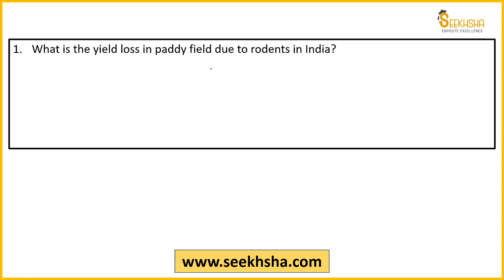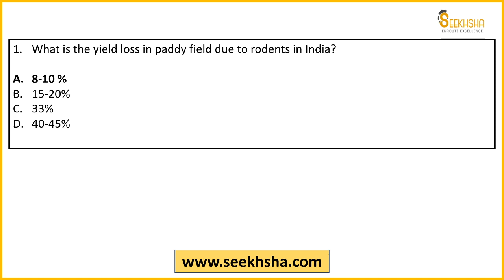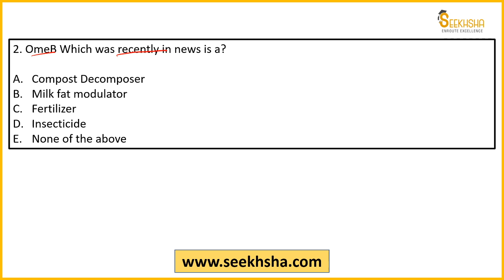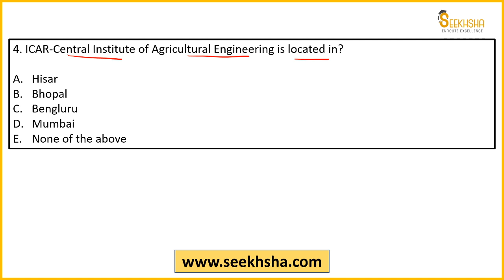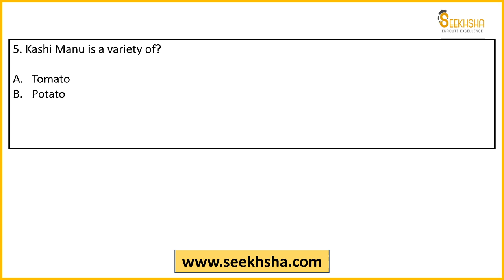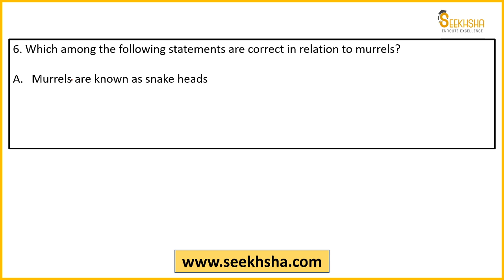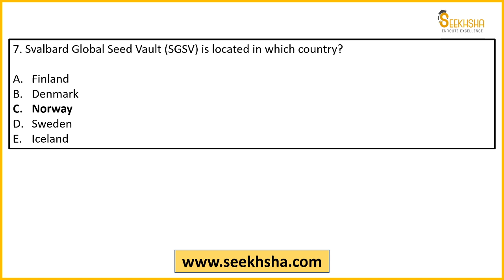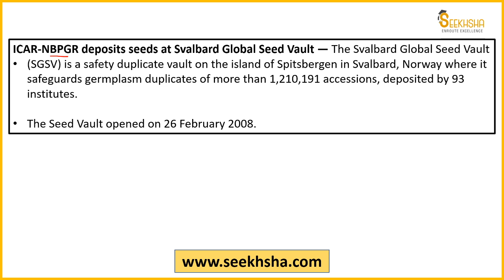MCQs on Agriculture Current Affairs -Part 36-IBPS AFO/NABARD Grade A/FCI